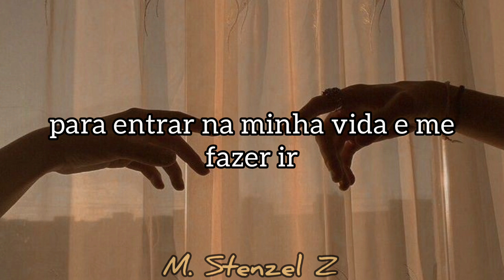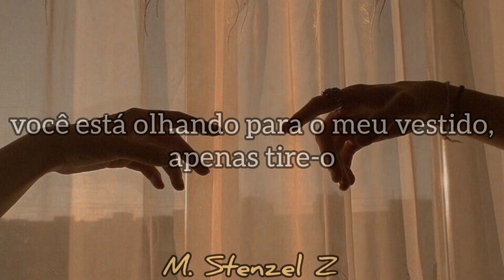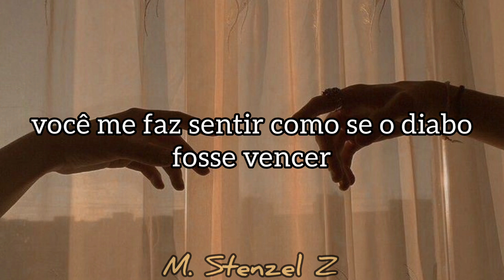Kim Petras - Born Again (tradução)